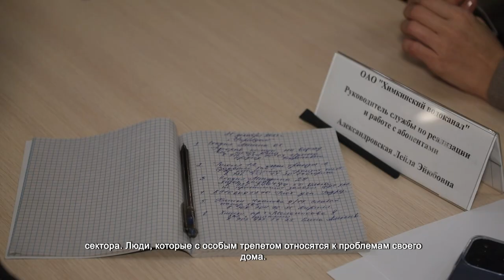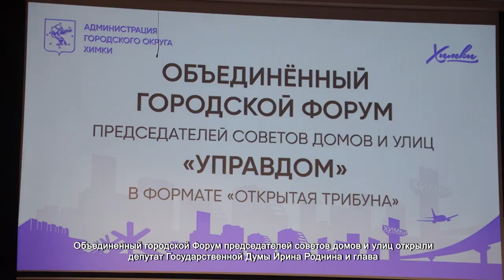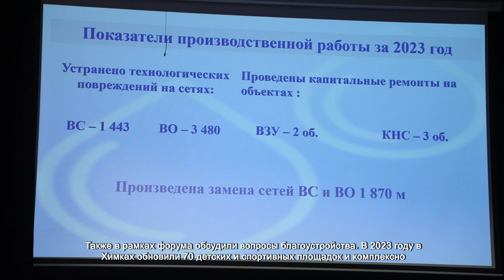В ХИМКАХ ПРОШЕЛ ВТОРОЙ ОБЪЕДИНЕННЫЙ ФОРУМ ПРЕДСЕДАТЕЛЕЙ СОВЕТОВ МНОГОКВАРТИРНЫХ ДОМОВ И УЛИЦ